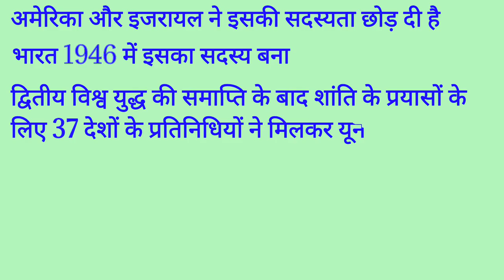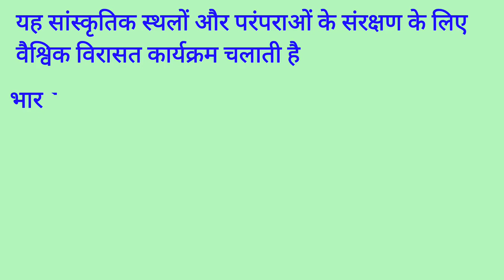United Nations Educational, Scientific and Cultural Organization (UNESCO) /